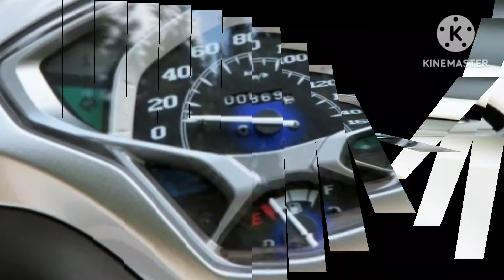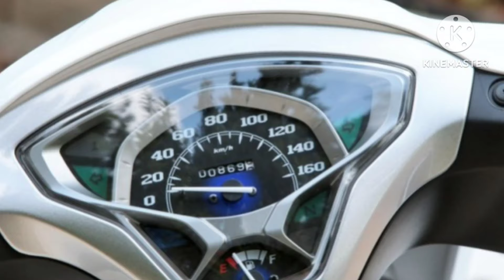‘Vua xe số’ mới của Yamaha ra mắt: Trang bị ăn đứt Honda Wave Alpha và RSX, giá bán lấn át Future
360 Xe_‘Tân binh’ xe số của Yamaha hoàn toàn áp đảo sở hữu trang bị vượt trội so với Honda Wave Alpha và RSX, hứa hẹn sẽ gây sốt hơn cả Honda Future.